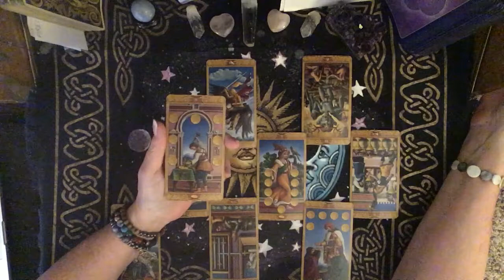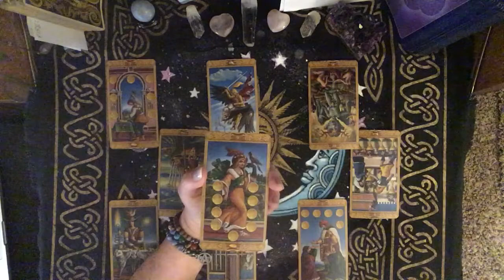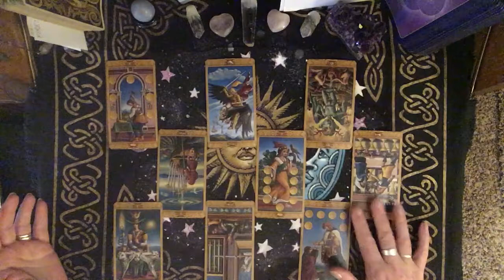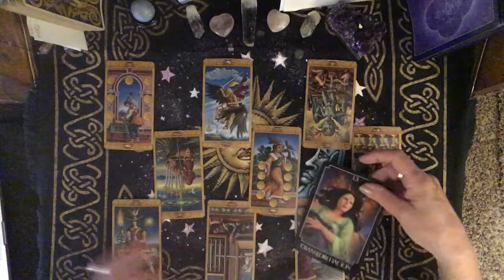GEMINI, SINGLES, AUGUST 2018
IF YOU WOULD LIKE A PERSONAL READING I CAN BE REACHED AT . I can do readings in a few different ways. For $35 I can do an email reading with a pic of the spread and the explanation written in the email.  The second way is an online reading for $45 this, I post to YouTube and send you the link. Of course only you will know it's for you. But we can also do an interactive reading for $55 where we can be in contact during the reading. I find the interactive to be the most accurate because it's easier to sync my energy to yours. Yes, an idea of what you have questions about is helpful. Only as much as you would give to a mechanic for example "It makes a funny noise when I step on the brake", or "It keeps overheating" or "Do I need a new car?"

Deck Used: The Mystical Tarot by Juliano Costa